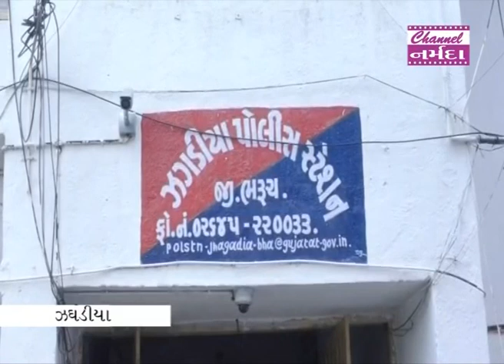Narmada Samachar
ઝઘડિયાના બોરીદ્રા ગામે મુસ્લિમ યુવાન પર  ટોળાએ જીવલેણ હૂમલો કરી મોતને ઘાટ ઉતારવાના મામલામાં પોલીસે ૪  આરોપીઓને ઝડપી પાડી કાયદેસરની કાર્યવાહી હાથ ધરી છે